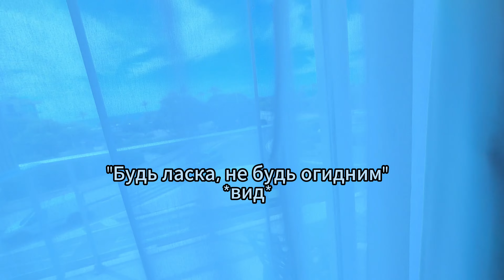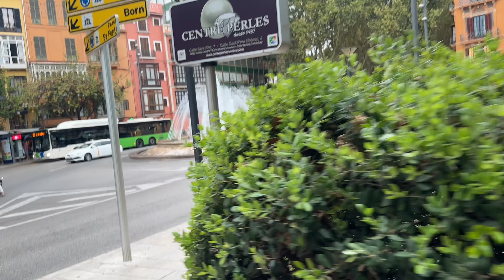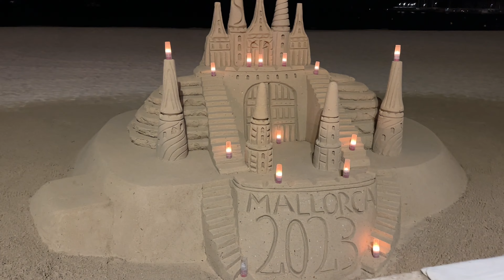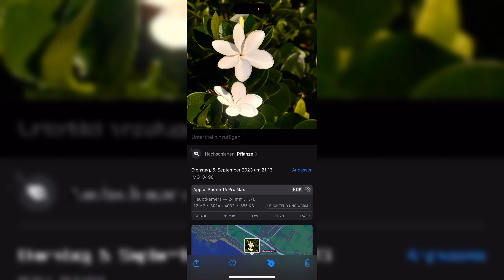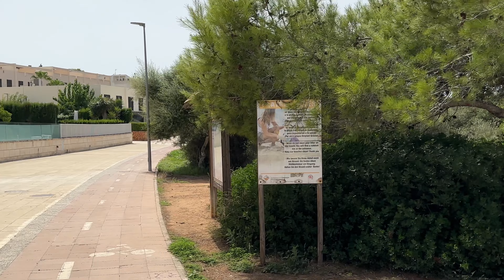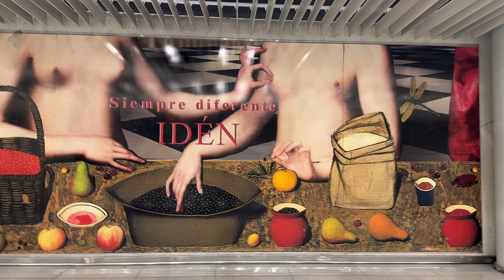Vlog з Майорки І Старе місто Пальма та шалена прогулянка до бухти Cala Blava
Вітаю вас на своєму красивому каналі!
Мене звати Настя і я професійний візажист.
Люблю макіяж, косметику, подорожі, природу і азіатську кухню.

(Anastasiia Manokhina дівоче прізвище)

Vlog з Майорки І Старе місто Пальма та шалена прогулянка до бухти Cala Blava Mallorka